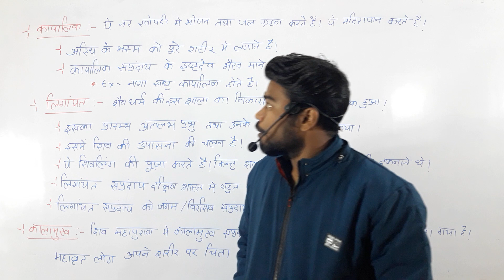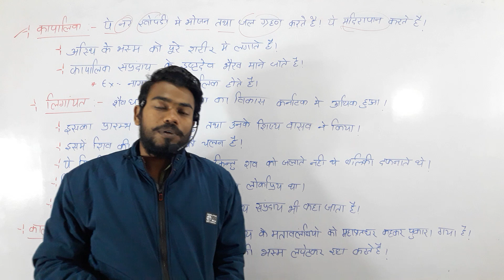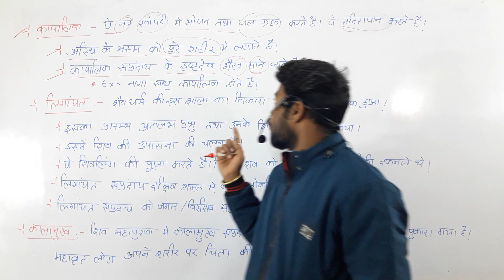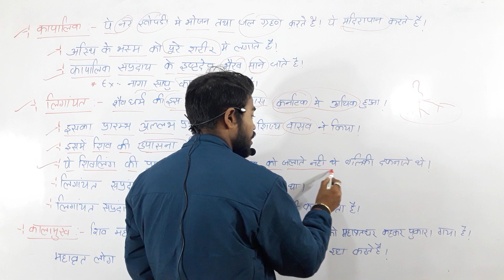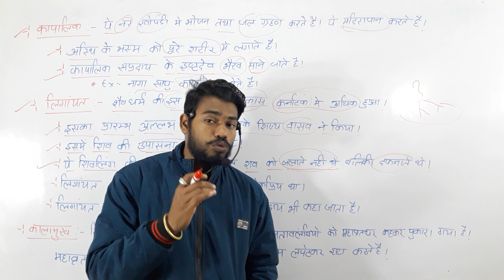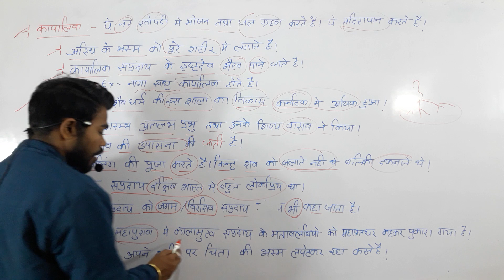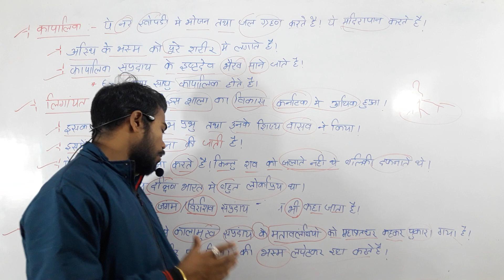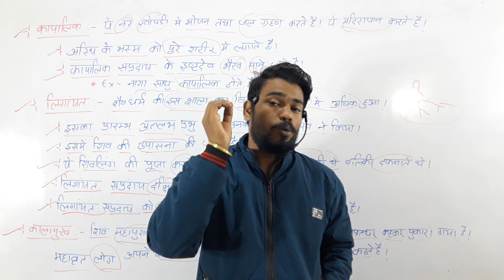कौन होते हैं कापालिक, जानिए रहस्य ? शिव धर्म के प्रमुख संप्रदाय कौन कौन से हैं?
🛑👋 friends हमारे चैनल पर सभी प्रतियोगी परीक्षाओं के लिए तैयारी कराई जाती है जो आपके syllabus से संबद्ध है।
🛑टेलीग्राम चैनल पर ज्वॉइन हो जाए जिससे आपको जरुरी मैटेरियल मिलेगा।
जो आपकी तैयारी के लिए अच्छा रहेगा👇👇👇👇
SSC bank Railway is best material competition classes
🛑सभी बैच उपलब्ध है।👇👇👇Agnipath batch(polity) by Samrat sir